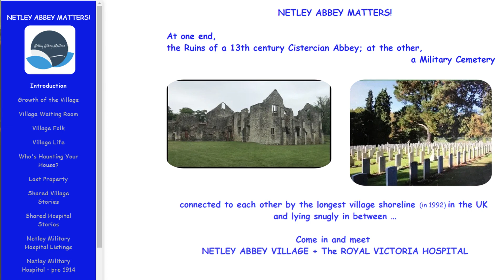Historical British Military Photo Indian Army Medical Services 2nd Boer War Little Bit Is Telepathic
This video tells the story of a great Indian Medical Services Army Medical Services Netley Second Boer War era photograph; that is one of Sir Almroth Edward Wright's groups, which includes William Glen Liston and Colonel Edmund Baron Hartley.  The photograph was taken at the Netley Army Medical School, either just before before the start of the second Boer War or just at the begin of it.

Also, Little Bit tries her hand at telepathy!

And definitely don't forget to check out our videos on our nationwide tresaure hunt.  Solve the clues, be the first to the casque, and the voucher inside will score you any one of many unique and valuable antiques, art, antiquities, collectibles, etc.